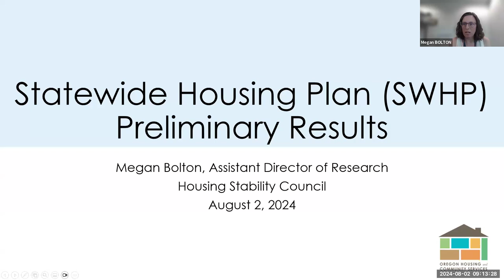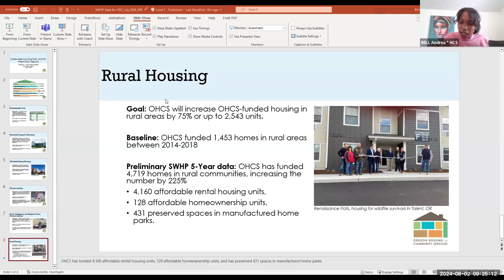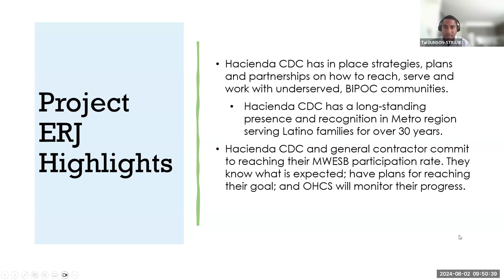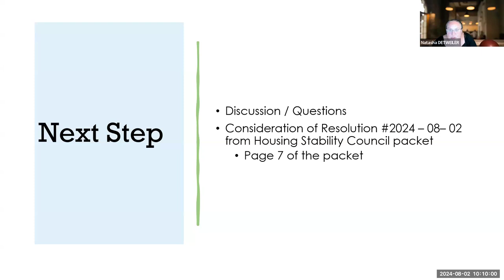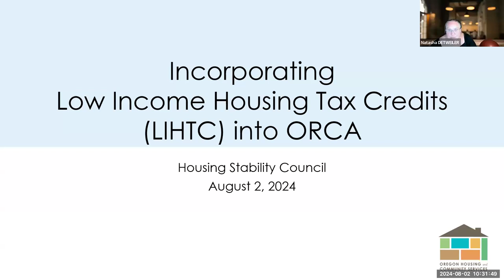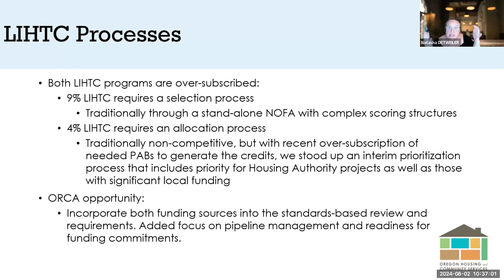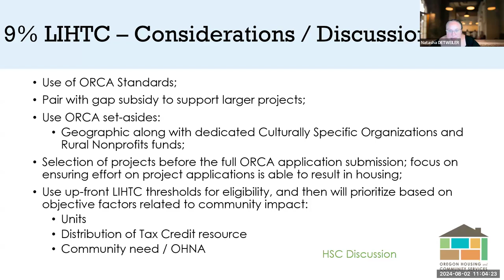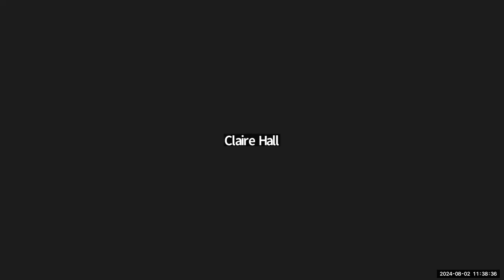Housing Stability Council Meeting - Aug. 2, 2024